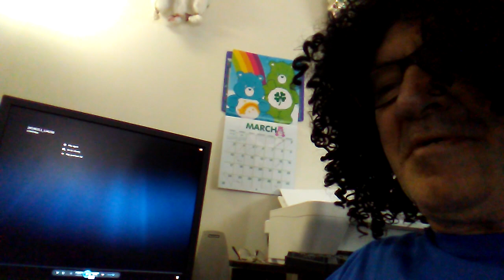Stuvert to Stu, Greeno is out, Delphi is in.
Stuvert's new love interest from delphi of all places!..